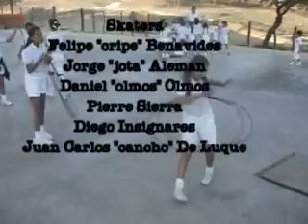5 chazas down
surfers y bodyboarders encontrados sin olas..tenemos que rodar